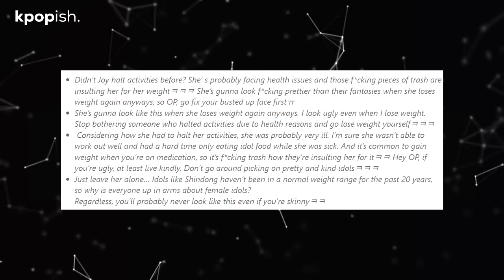Red Velvet Joy “Called Out” Over Weight Gain, Fans Defend Her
On December 13, Red Velvet and SHINee's Key graced the Lazada Festival Concert in Indonesia, treating fans to performances and interactive moments on stage.